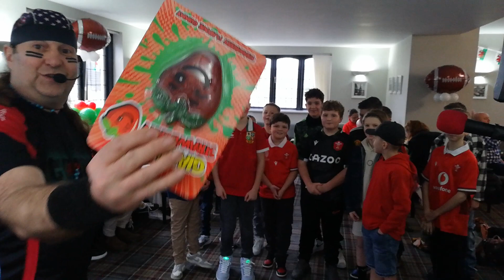break my leg song